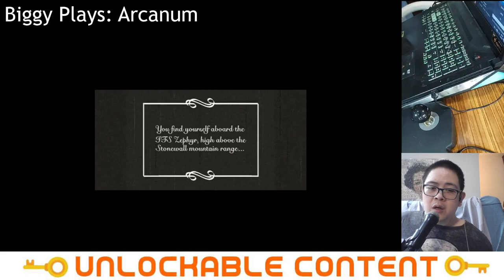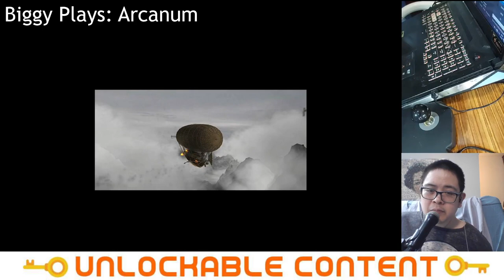I spent 20 minutes gushing about the character creation - Arcanum Ep.1